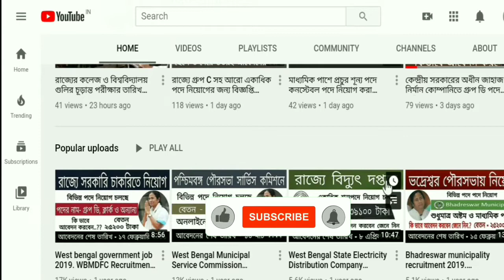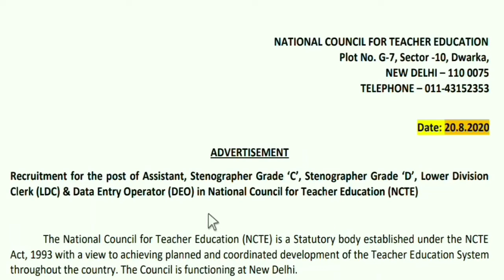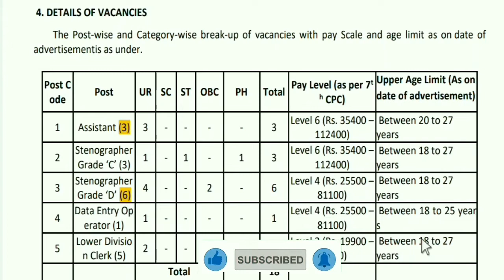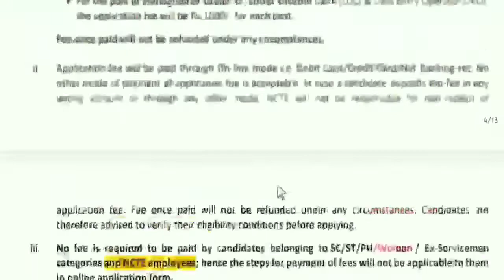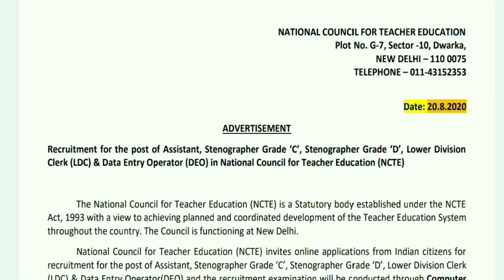জাতীয় শিক্ষা কাউন্সিলে ক্লার্ক সহ আরো একাধিক পদে নিয়োগ চলছে । NCTE Recruitment 2020 | Ldc vacancy